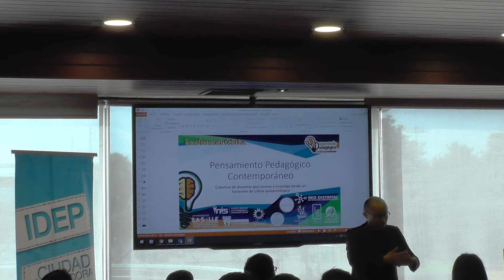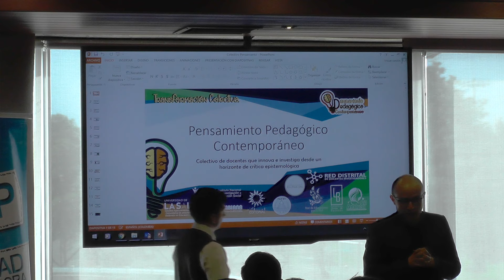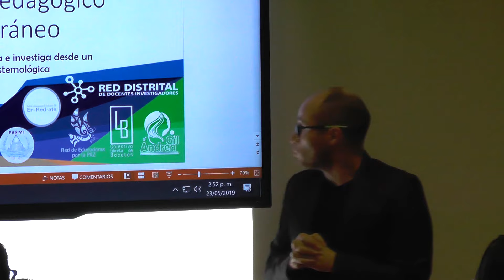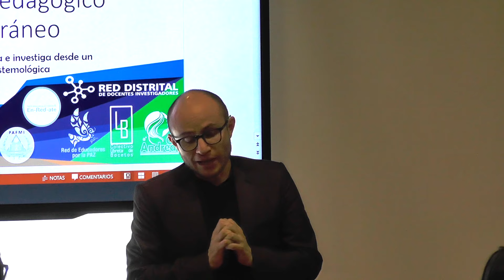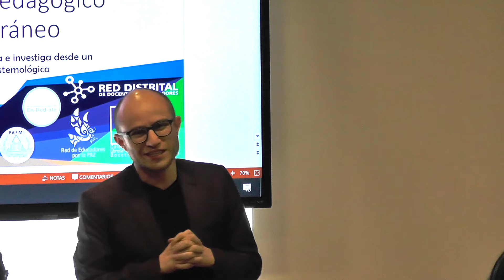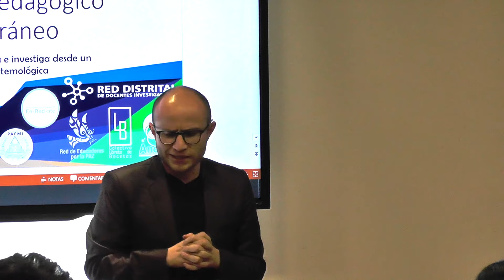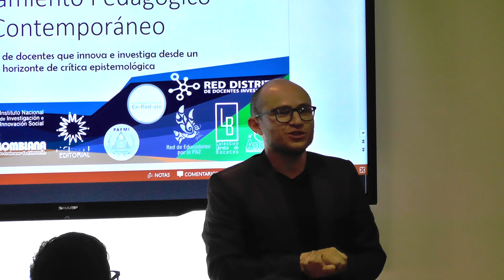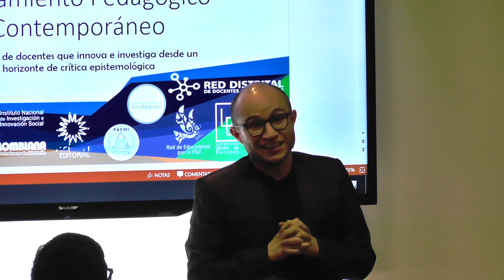Apertura del evento: Presentación del Colectivo Pensamiento Pedagógico Contemporáneo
Presentación del Colectivo a cargo del profesor Andrés Santiago Beltrán. Esta presentación se realizó en el evento InnovaIDEP del 23 de mayo de 2019.